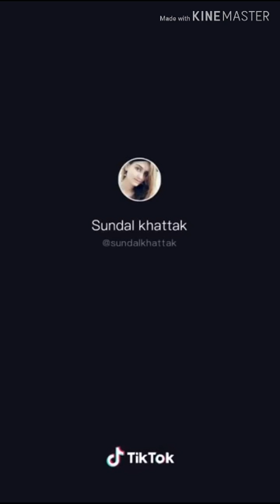Man Aamadeh am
Man aamadeh am farsi song sung by beautiful afgani girl